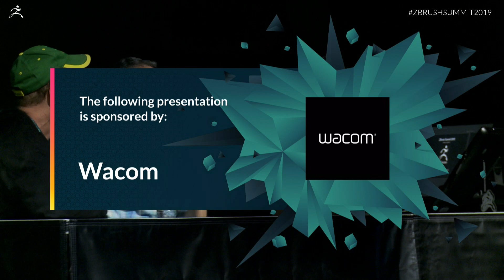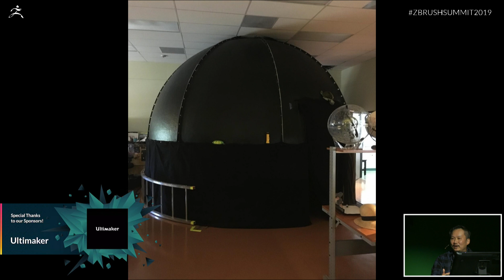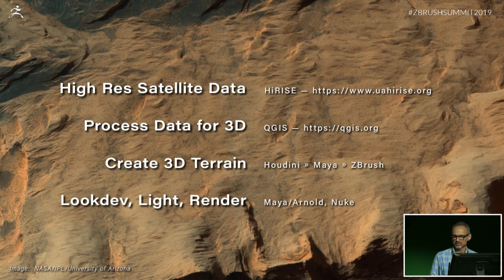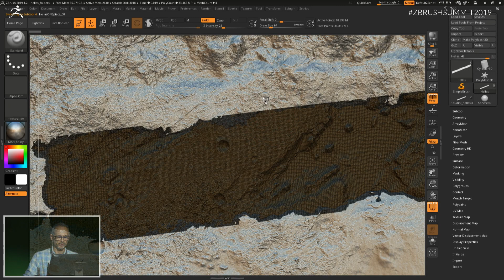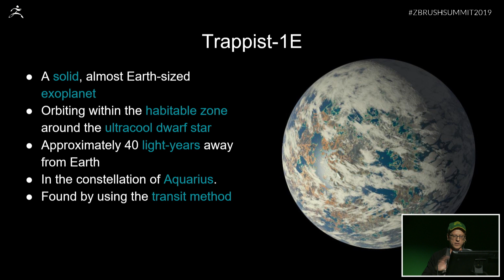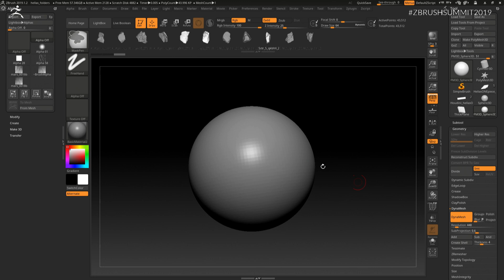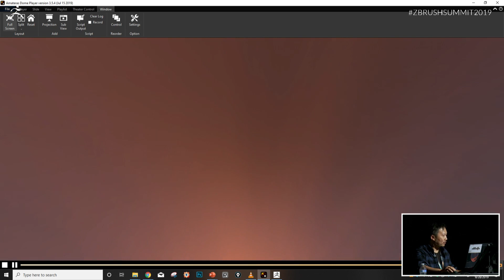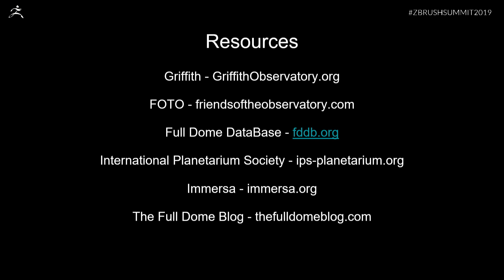A Sneak Peek Look at Griffith Observatory's New Planetarium Show - 2019 ZBrush Summit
A Sneak Peek Look at Sign's of Life, Griffith Observatory's New Planetarium Show with The Satellite Studio and Featuring Eric Keller, Gee Yeung, & Tom Bradley - 2019 ZBrush Summit

A creative exploration of all things terrestrial and beyond using ZBrush to create Griffith Observatory's new 35 minute planetarium show, Signs of Life that premieres in May 2020.

The following presentation is a recording from the 2019 ZBrush Summit taking place September 26th - 29th, 2019.

- News, VODs, Artists Schedule, Podcasts, and More!